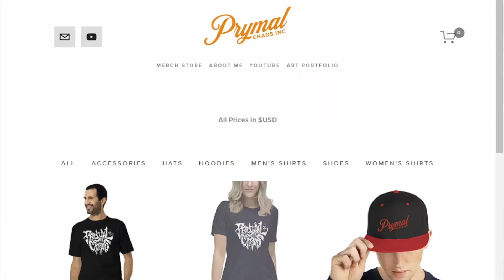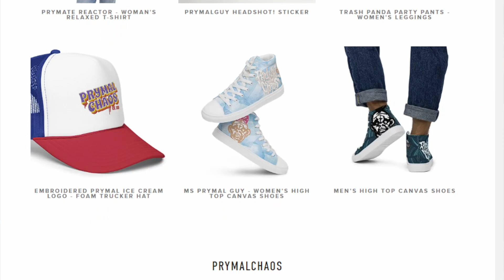I Did Not Expect This!! Metallica - Lux Æterna - Aussie Producer Reacts!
MERCH SITE!!

Enchroma Glasses!